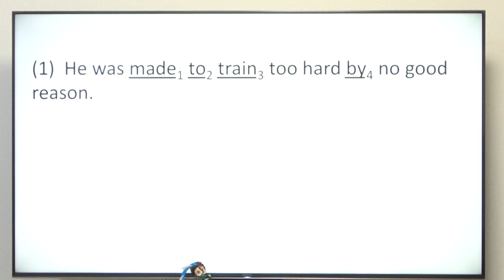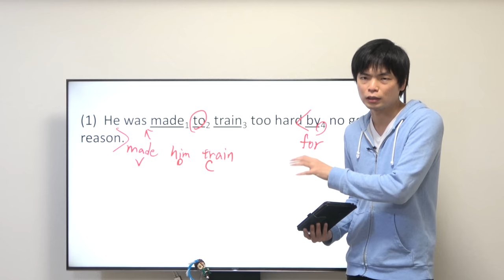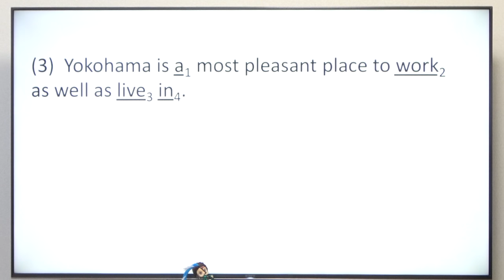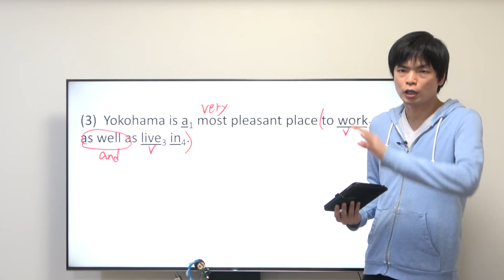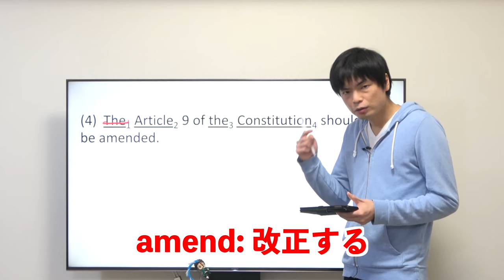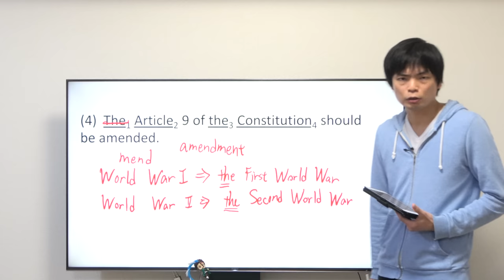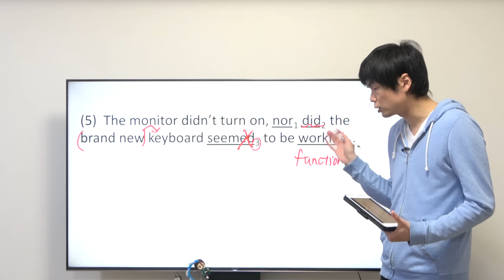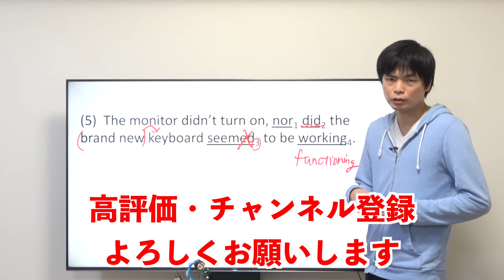英語正誤問題対策講座⑤【慶應法学部②】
慶應法学部の「誤りナシ」を含む厄介な正誤に挑戦！